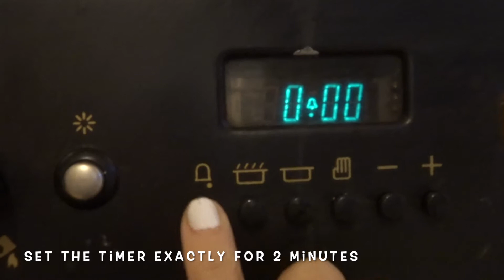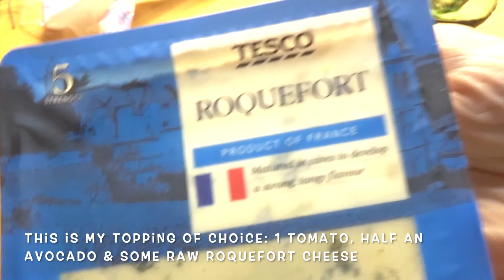Weight Loss Pizza Healthiest Quickest Veggie Topping.No Dehydrator. Healthy Raw Bread Part 3 of 3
Here I show how to make my raw pizza with veggie toppings  no dehydrator needed for Slimming Healthy Raw Bread Recipes. Series of 3 Parts. Part 3.

Super fast and easy.

to see how to make this dough with fermented & dried flax seeds and sprouted & dried buckwheat seeds.

Use any toppings you like, I am using Raw Roquefort, Half an Avocado, 1 Tomato, a Spring Onion Green & Extra Virgin Olive Oil + salt.

The pizza will be dry and warm externally but not cooked as it is still fully raw and soft on the inside

Part 1: My Easy Way To Make Activated Flax Seeds Flour For Healthy Raw Bread Recipes Part 1 of 3 Part Series

Part2: How I Make Raw Pitta Style Slimming -FAST No Dehydrator- Healthy Raw Bread Part 2 of 3 Part Series

💬 📢   ☞ You can activate Subtitles & and Translations in your languages ☜ 💬📢
🖥 - Watched from a Desktop all languages are available via Auto Translate - 💻

💝...Made and shared with love, thank you for your time...⏳